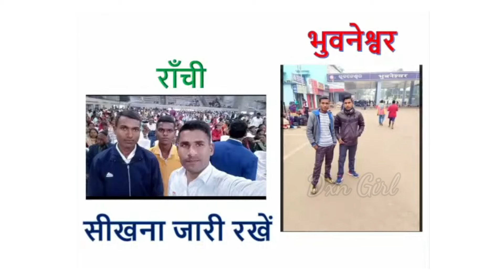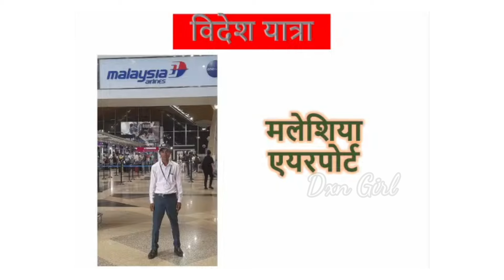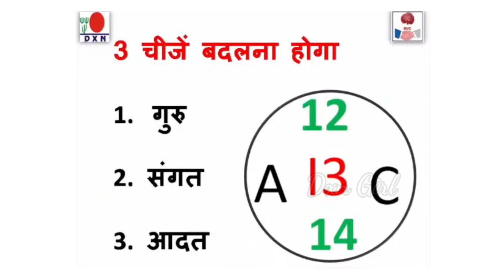Youth's Best Opportunity, युवाओं के लिए सुनहरा अवसर..